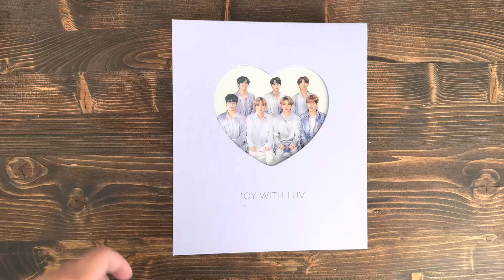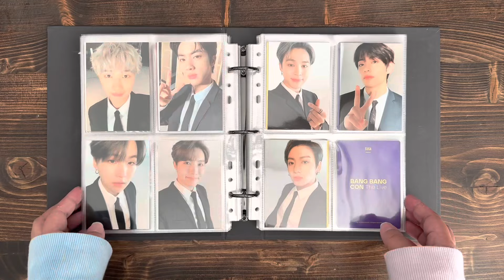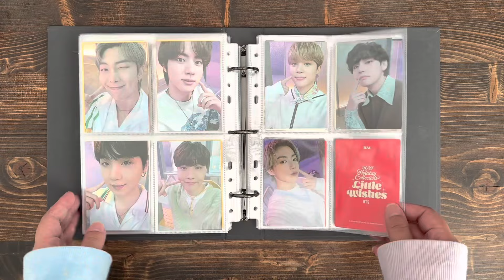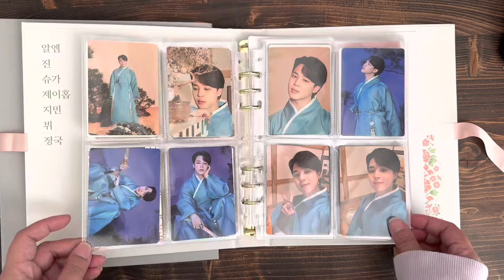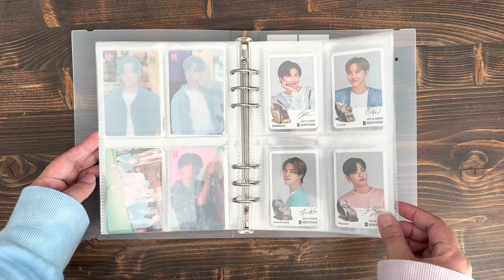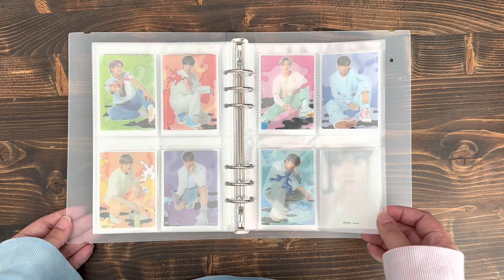2022 BTS Collection A5 Binder Flip through Pt. 1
2022 BTS Collection A5 Binder Flip through.
Since recording this, I have changed the order around a little bit in the binders... hehe

Happy Holidays.